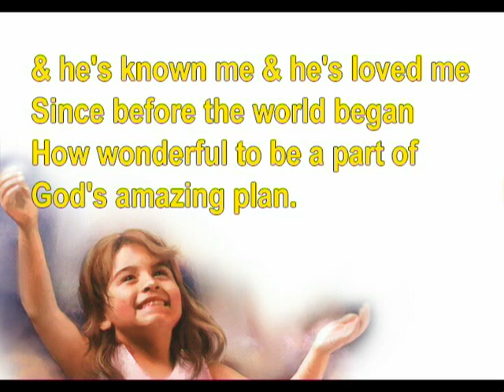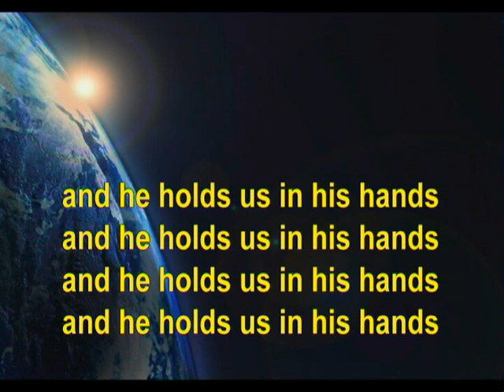Our God is a Great Big God